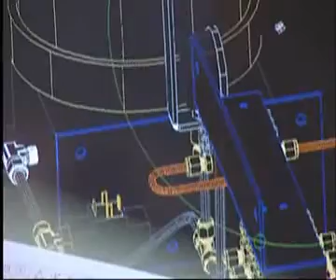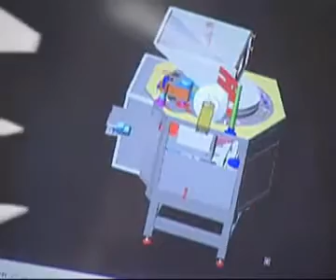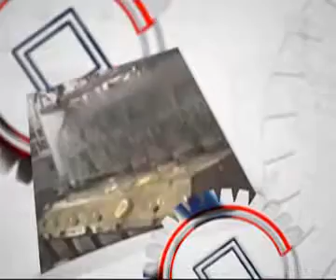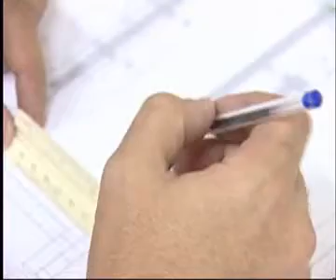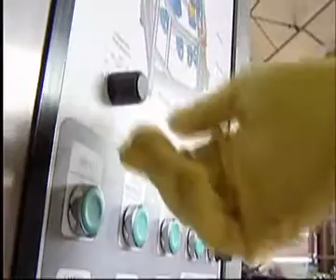artichoke peeler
SERRANO corporativo 2005, peladora alcachofas, lineas completas, maquinaria alimentacion